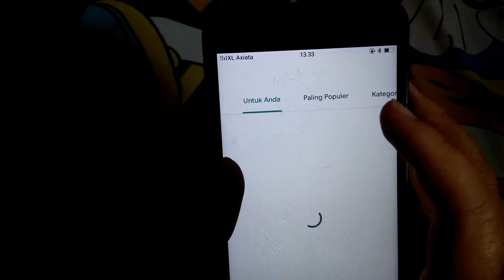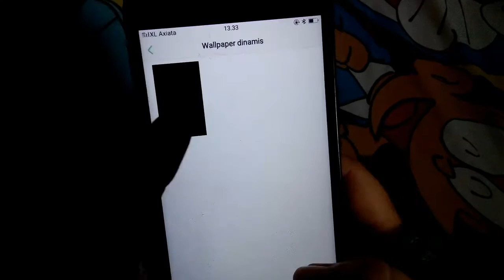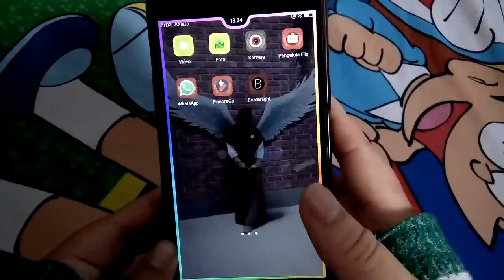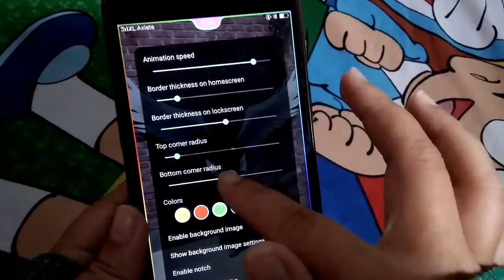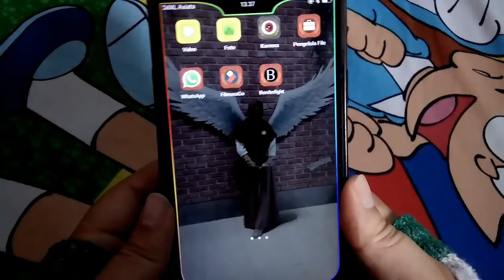Cara Membuat Borderligh Hp ( garis pinggir warna warni )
Bikin Hp mu jadi kece & keren dengan borderlight...
terimakasih untuk teman teman semua yg udah nonton video nya..